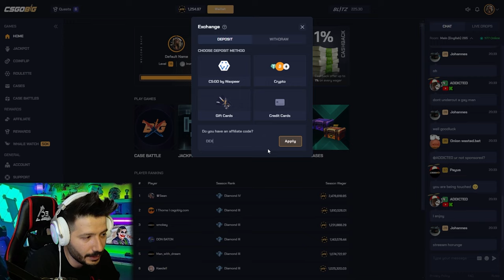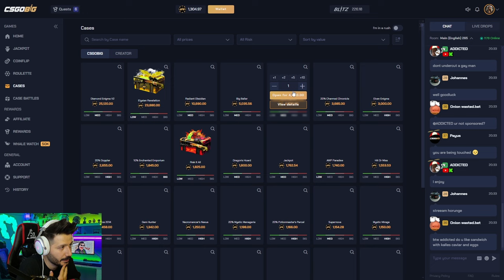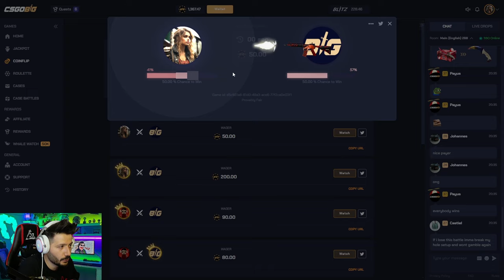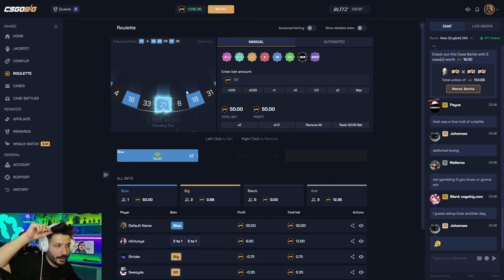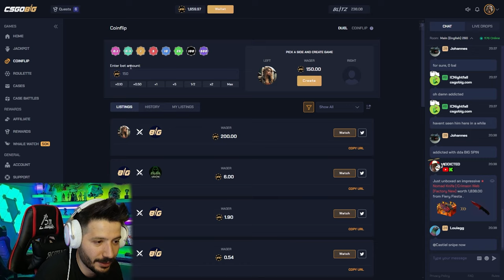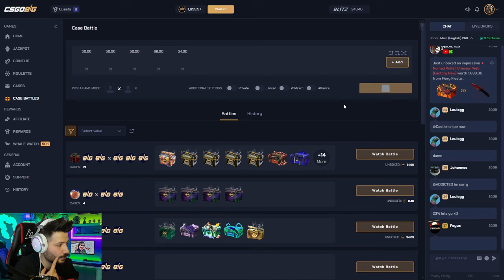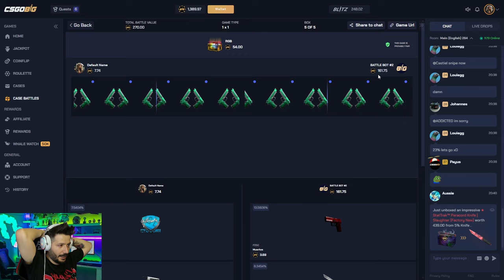3 FARKLI KASA 3 FARKLI EFSANE İTEM Csgobig Promo Code